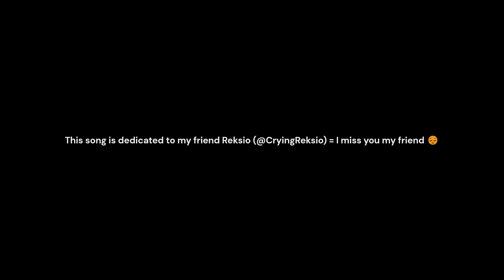FDM - Reksio, wróć (Official Audio) // I miss You